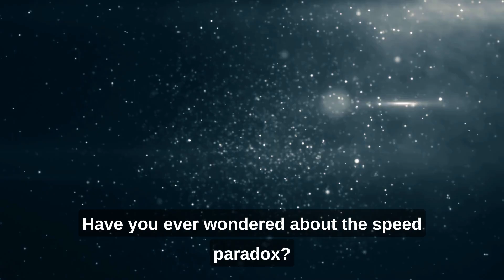The Speed Paradox! (Business Rules Ep. 3)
🚀 Unraveling The Speed Paradox: Navigating Velocity in a Fast-Paced World! 🌐

Embark on a journey of paradoxical insights with our YouTube short, 'The Speed Paradox.' ⚡ In just a few minutes, explore the fascinating dynamics of speed and efficiency in a world that's constantly accelerating.

💡 Key Revelations:
🔍 Acceleration vs. Reflection: Witness the paradox of balancing the need for speed with the importance of thoughtful reflection and decision-making.
🌐 Digital Velocity: Understand the impact of speed on the digital landscape, where rapid changes and innovations drive the evolution of industries.
⚙️ Productivity Strategies: Explore effective strategies for maintaining high-speed productivity without compromising quality or well-being.
🔄 Embracing Change: Learn how embracing the paradox of speed can lead to adaptability, growth, and success in a dynamic environment.

Whether you're a professional navigating the fast-paced business world or simply curious about the complexities of speed, this short is your guide to understanding and navigating 'The Speed Paradox.' 🚀⏩

Hit play now and dive into the paradoxical world of speed, where velocity meets wisdom! 🎥🌟